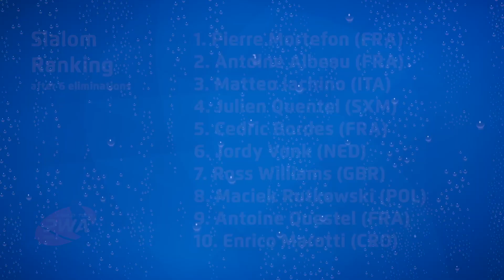2019 Fuerteventura PWA Grand Slam - Day 3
Day 3: The 6th final with Albeau winning after an amazing race against Iachino who went down in the last reach. Don't forget that Mortefon won final 4 & 5!

Day 3 of the 2019 Fuerteventura PWA World Cup proved to be the best day yet with 3 winners’ finals being completed over the course of a fantastic day of racing. During the conclusion of Elimination 4 most sailors were on 7.0s, but with the wind continuing to increase during the afternoon the majority of the fleet were on 6.2s-6.4s for the remainder of the day. Fuerte continued to produce a thorough test of the sailors mettle today with the underlying swell and narrowly spaced chop claiming plenty of victims along the way, as well as producing the kind of close-quarters racing that you can’t take your eyes off. And even when there were heats that were seemingly as good as over, the last buoy provided more than its fair share of surprises thanks to its treacherous water conditions.